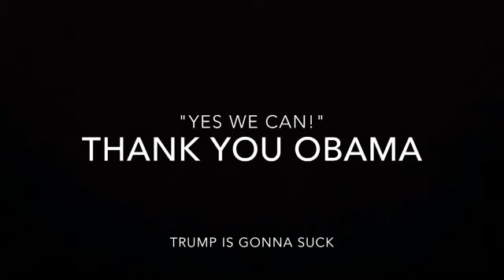Barack Obama tribute